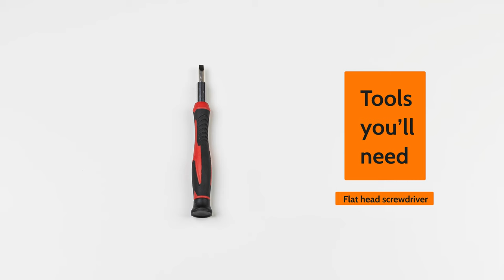How To Build a Wicked Brick Display Case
Join us as we show you how to build your Wicked Brick Display Case.

These instructions can be applied to all our display cases.

Wicked Brick bespoke Display Cases are made to measure display solutions for your favourite collectibles. Keep your collection protected and dust free with our crystal clear Perspex® acrylic cases. With custom designed backgrounds, space saving designs and premium build quality, Wicked Brick display cases are the ultimate way to showcase your collectibles.

Assembly instructions are as follows:
00:00 - 00:03 | Introduction
00:03 - 00:08 | Tools you'll need
00:08 - 00:27 | Parts included
00:27 - 00:31 | Peel off the protective film from all parts.
00:31 - 00:36 | Place part 2 on top of Part 1 ensuring the magnets on both parts align
00:36 - 00:43 | Begin to screw cubes into part 4 using the pre-cut holes and included screws. Ensure the screw holes in the cubes are facing outwards to allow other panels to be screwed in.
00:43 - 00:49 | Place part 4 into the back side of the base (marked with an etched brick) and begin attaching parts  5 (side panels) by screwing into the cubes previously installed into part 4.
00:49 - 00:53 | Repeat for remaining parts 4 and 5 until all panels are attached.
00:53 - 00:59 | Carefully place and screw in part 3 on top of the case ensuring the screw holes align with the holes on the already installed cubes.
00:59 - 01:29 | Enjoy your display case!

Here at Wicked Brick, we’ve been creating premium display solutions since 2017. With over 1000 products available, we’re bound to have a display solution for your collectible!